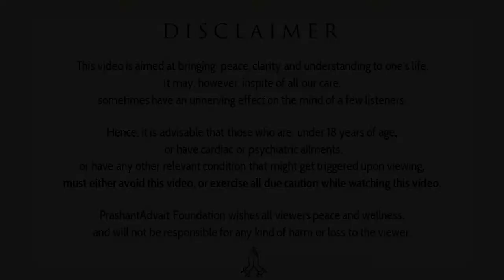Ambition and desire are false medicines || Acharya Prashant, with youth (2013)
Context:
~ Is it necessary to have ambitions and desires in life?
~ Why we we crave for desires?